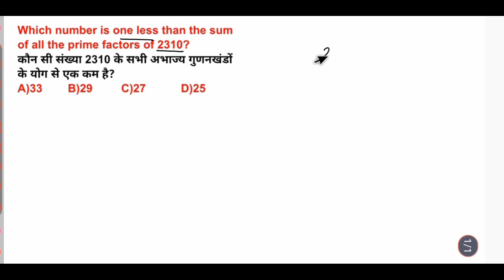Which number is one less than the sum of all the prime factors of 2310?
कौन सी संख्या 2310 के सभी अभाज्य गुणनखंडों के योग से एक कम है?